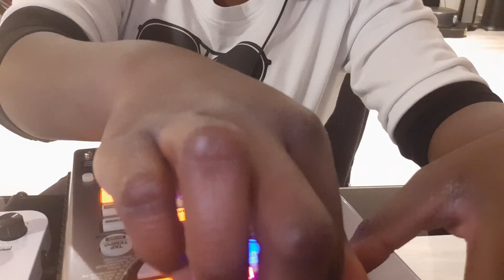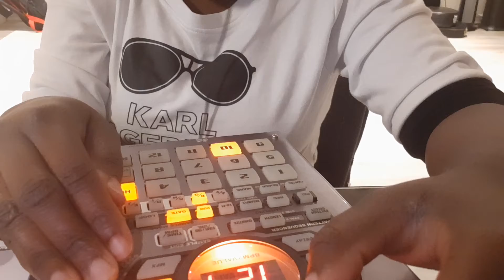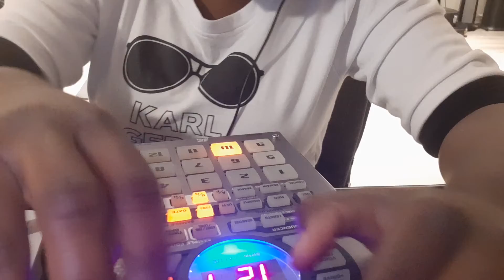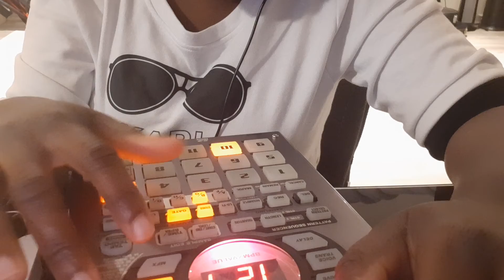Playing some Alternative Xmas music on my sp 404 pt 1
playing alternative Xmas music I produced under the alias H.O.C. the album is called Icesoulation and I confess I tried to do the lofi thing... didn't really work tho...